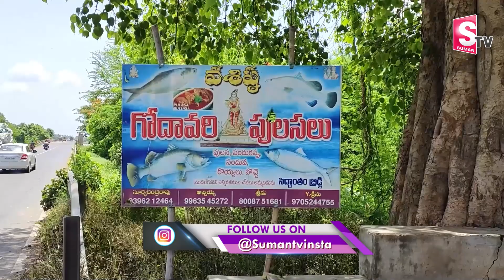Special Story On Costly Pulasa Fish | Specialties Of Pulasa Fish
Special Story On Costly Pulasa Fish | Specialties Of Pulasa Fish | @SumanTV Telugu ​